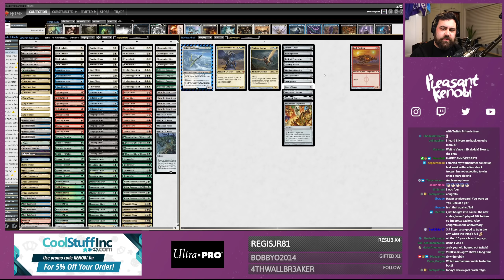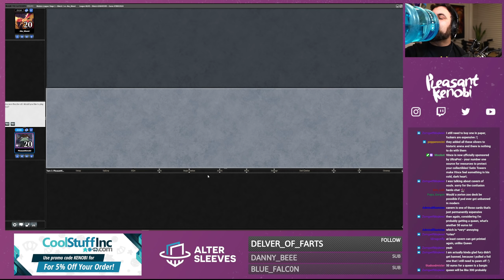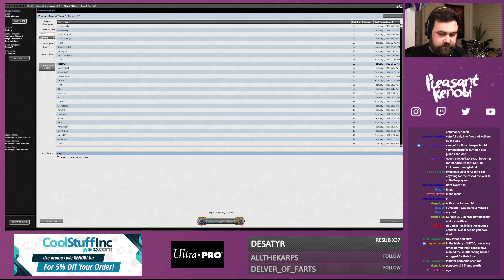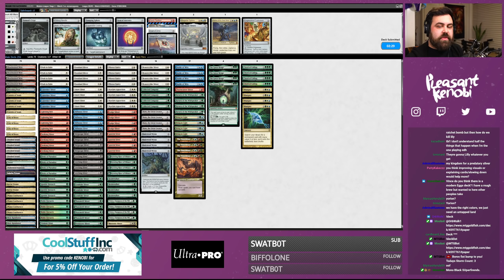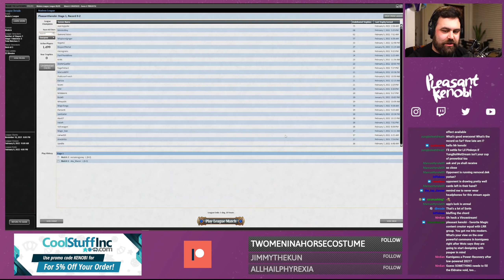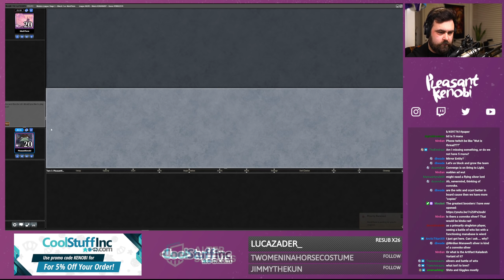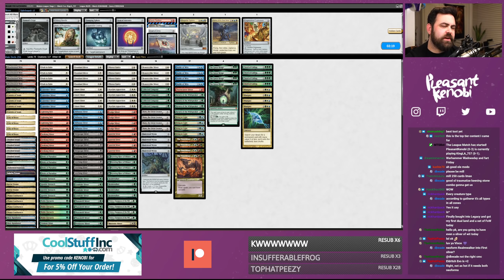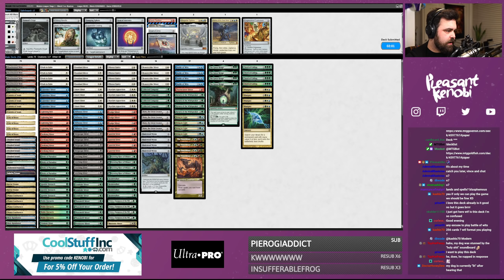Sliver of Wits - a 250+ Card Deck in Modern - MTG Stream VOD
That time I streamed a bad Sliver of Wits deck.